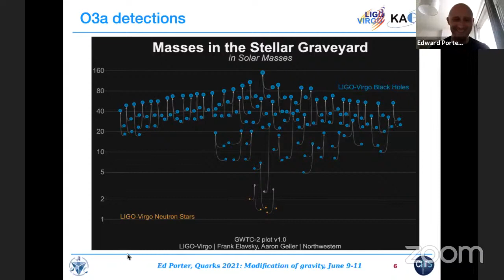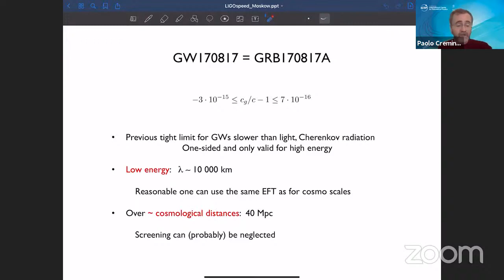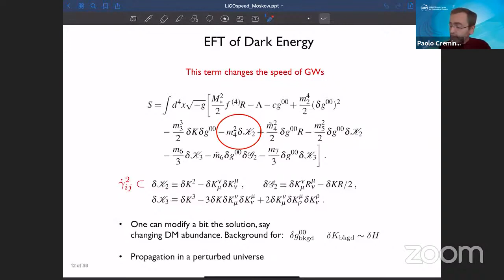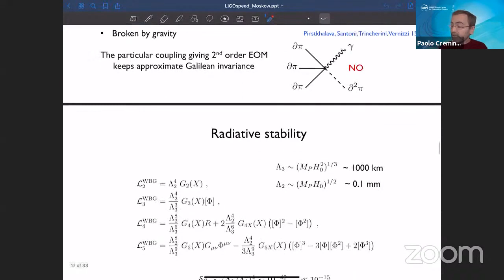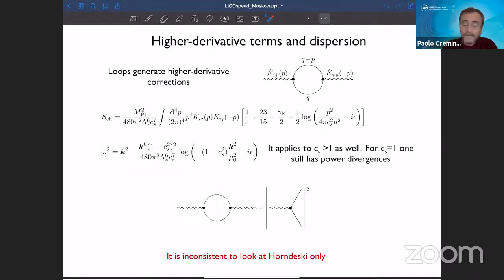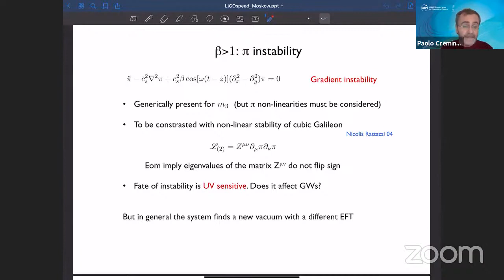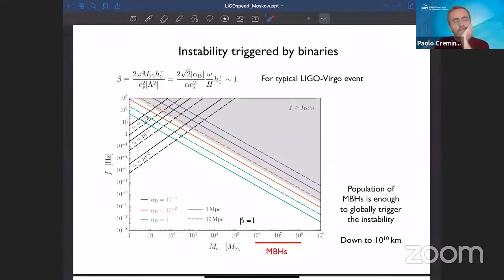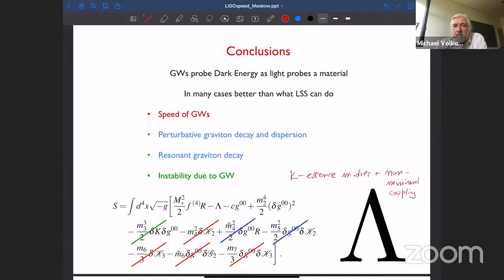Dark Energy and GW osbervations (P. Creminelli)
Paolo Creminelli (ICTP, Trieste)
Dark Energy and GW osbervations